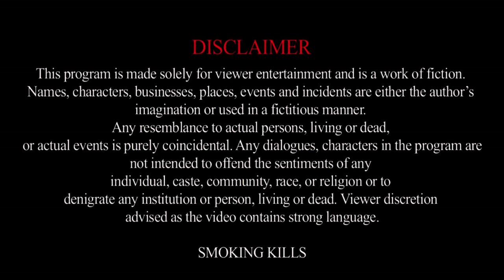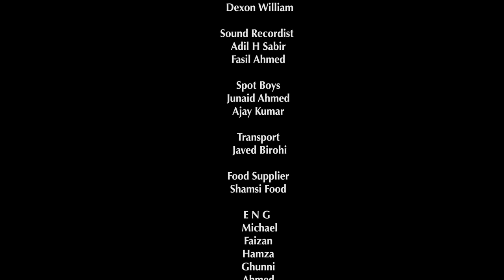Dhoka | Short Film | Aabis Raza | Saleem Mairaj | Nausheen Shah | Spice Original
Dhoka - Short Film - An Original Production by Spice Entertainment
Starring: Saleem Mairaj, Nausheen Shah, Shan, Yasir, Muhammad Ali, Afzal Siraiki
Director: Aabis Raza
Writer: Fizza Shabir Memon
Executive Producer: Khalid Khan